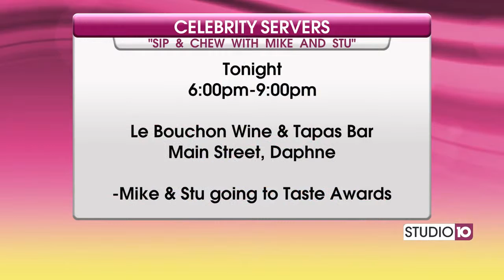A.L.T. Sandwich w Cajun Remoulade & Holy Mole Slaw on Studio 10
Mike and Stu were on Studio 10 talking about there gig as quasi-celebrity serves at Le Bouchon and their Taste Award nomination. Stu gives this inventive turn on the BLT using andouille from Hall's Sausage.